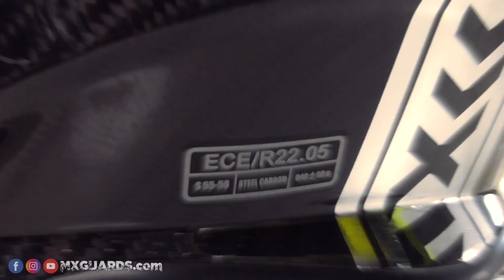⭐ SZŐKE MÁRK ⭐ újabb hasznos felszerelésekkel ✅ // MX GUARDS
2220 - Vecsés, Fő út 100.
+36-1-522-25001